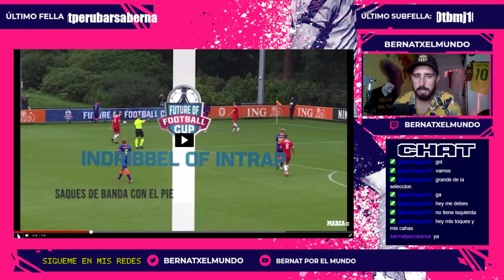LAS NUEVAS REGLAS EN EL FUTBOL QUE PRUEBA LA FIFA | ¿BUENAS O MALAS? LAS ANALIZAMOS CON IMAGENES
La FIFA ha sorprendido a todos con estas nuevas normas que está probando en un torneo de juveniles. En este video repasamos con imagenes estas 5 nuevas reglas que podrian implementarse en un futuro y doy mi opinión. Y a vosotros, os gustan?

Y si aún quieres AYUDARME más, CONVIERTETE EN UN FELLA! Hazte miembro y tendras ventajas exclusivas!

Vende la ROPA que NO NECESITES con la APP VINTED, registrate desde este enlace

MI EQUIPO:
MÓVIL POCO X3 NFC
DRON MAVIC MINI